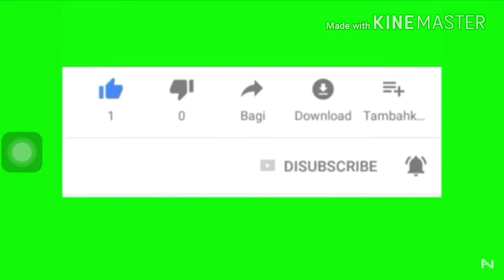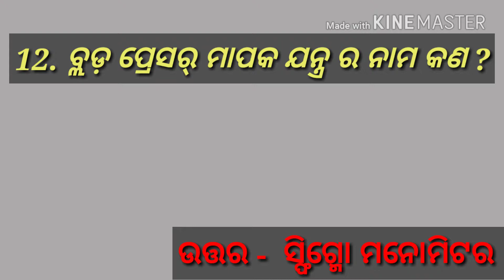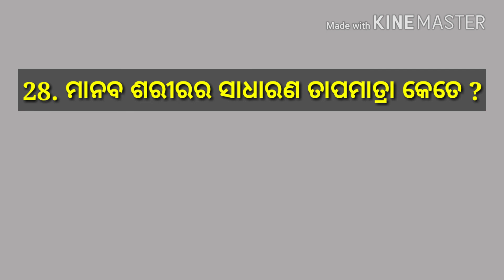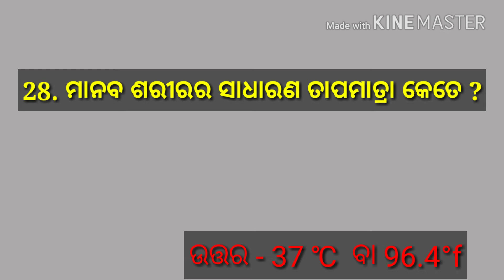General science (ସଧାରଣ ବିଜ୍ଞାନ) for Rail way ଗ୍ରୁପ ଡ଼ି ,ALP, RPF Most important Questions 2018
General science most important Questions for Railway group D, ALP & RPF (ରେଲୱେ 2018  ଗ୍ରୁରୁତ୍ୱପୁର୍ନ ସଧାରଣ ବିଜ୍ଞାନ ପ୍ରଶ୍ନ